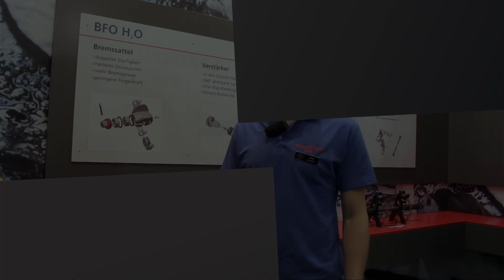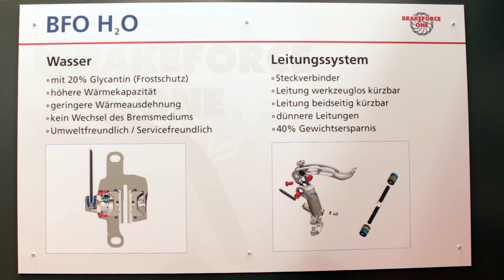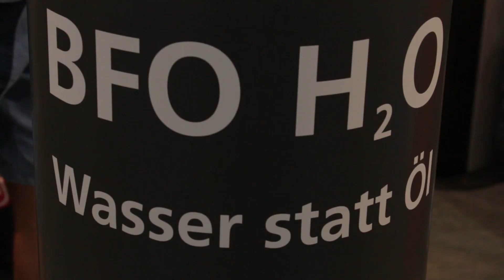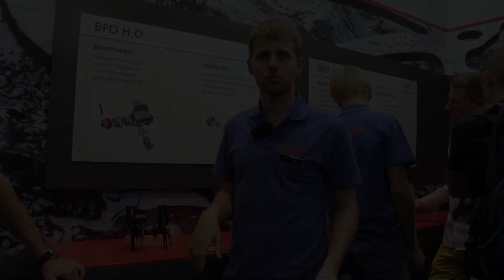EUROBIKE 2015 | Brake Force One H2O: Neuartige MTB-Bremse im Detail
Im Rahmen der Eurobike präsentiert Brake Force One die innovative Bremse H2O als Messe-Highlight am eigenen Stand. Mehr Details zum Produkt